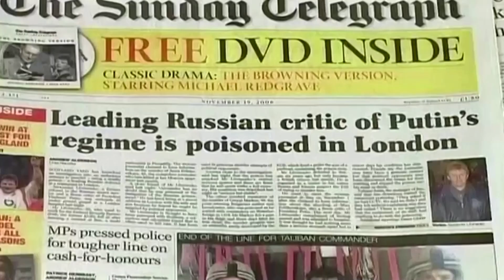Russia responsible for Litvinenko killing, court finds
The European Court of Human Rights found that Russia was responsible for the assassination of ex-KGB officer Alexander Litvinenko, who died an agonizing death in 2006 after being poisoned in London with a rare radioactive substance.